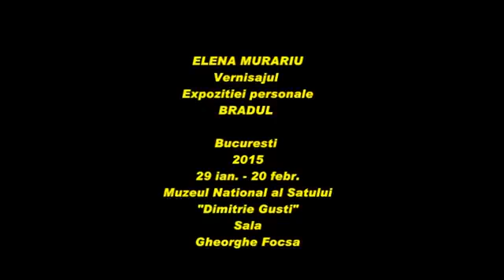Bradul, vernisaj 29 01 2015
Inregistrarea vernisajului expozitiei „Bradul”, Muzeul national al satului „Dimitrie Gusti”, invitati Radu Boroianu, Paula Stanciu Popoiu, Mihai Plamadeala, Elena Murariu, 29 ianuarie 2015